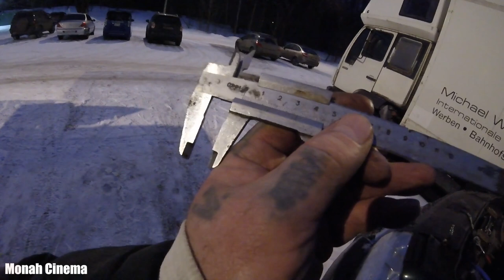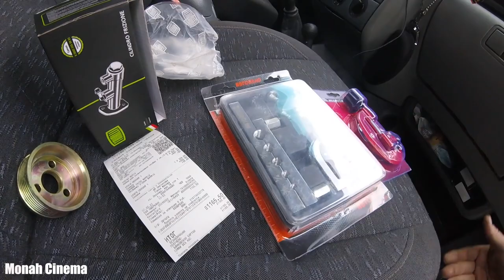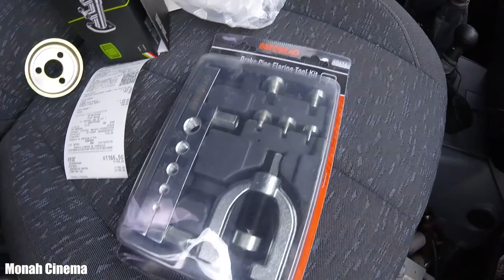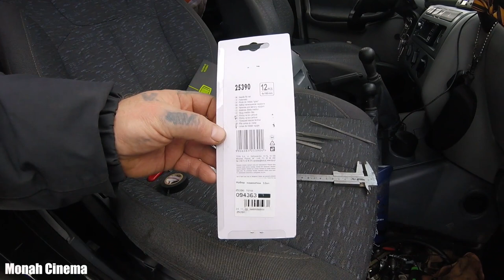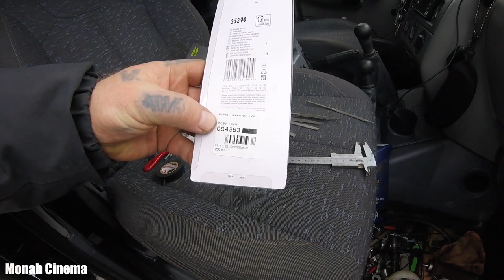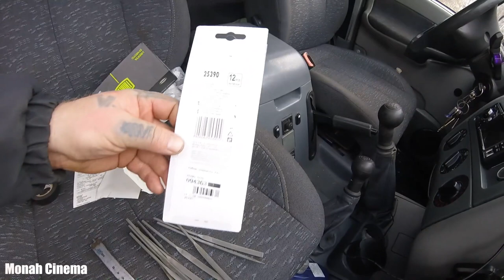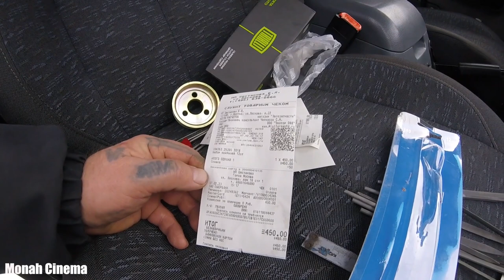УАЗ Патриот 2009 Переделка гидравлического сцепления на ГЦС Sachs 496284000175 от Газель Бизнес.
Всем привет!
Когда вы по мимо УАЗика ездиете на всевозможных транспортных средствах типа Урал, МАЗ, КАМАЗ, ЗиЛ, Бычёк, КрАЗ и других автомобилях Горьковского завода, то особо не обращаете внимание на то сколько усилий вы прикладываете для выжима сцепления. Но вот уже как пол года я не водитель по должности, а электрик. А в деревне споря и играя на пендали, односельчане замечали не однократно, что левой ногой пендаль я отвешиваю качественней и сильней, чем правой ногой. А секрет был на поверхности. Толкаясь в повседневных Московских пробках, я стал замечать что левая нога отнимается после 3-4 часовой езды. Овладела мной тоска "Амулетная", пригорюнился владелец Патрика, опечалился УАЗовод предпенсионный, стал искать мысли дивные на продвинутом временем ресурсе по прозвищу drive2. И как посыпалась инфа интернетная, да с элюстациями цветными, что в какой то момент мысли были набожные и созерцая посты людские думал, что гонит народ не аршинами, не сажинями, а верстами. Закинув по этому случаю с другом десяток чарок, а это не много не мало, а 20 шкаликов остановился на людском отпрыске. Который гласил в посте о дивном дивайсе ГЦС Sachs 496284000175 и как после манипуляций и заговоров педалька стала нежной и ласковой.
Вот и я просто поверил! В ожидании чуда начал делать добрые дела описаные на сайте. Надеясь что чудо придет ко мне и не с пустыми руками. Снизойдёт пускай с небес ко мне соцветие чудес...) ... Наш просто быт своими пинками заставляет поверить в то, что у жизни один слой, но знаете, сказочное волшебство уходит. ... Хочешь увидеть чудеса? Твори их сам! Когда бы доверяли не словам, а истине, что сердцем познается, да сердцу, что от истины зажжется, то не было б предела чудесам. Руками работай и головой помогай. В ожидании чуда делай добрые дела. ... Чудеса происходят каждый миг. Ничего другого и не происходит. Не всем удается увидеть, что делают звездочки в ожидании лета. Поэтому присядьте у монитора, дышите как можно тише... и вы увидите как я делаю свой контент с божьей помощью...

Если Вы хотите нам помочь:
3) Напиши любой комментарий внизу под этим видео!
** Добро пожаловать в нашу жизнь!!!